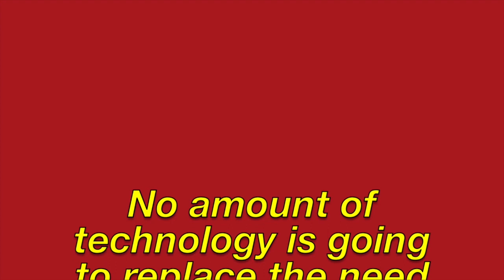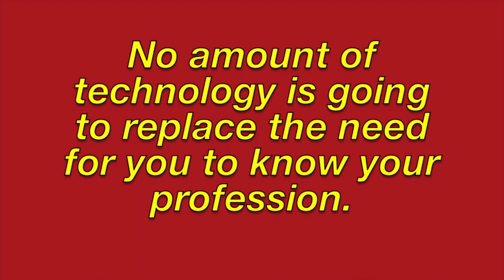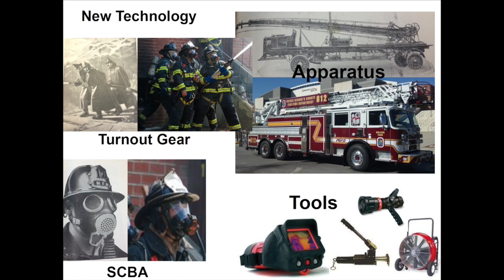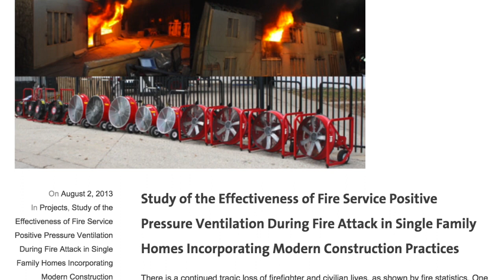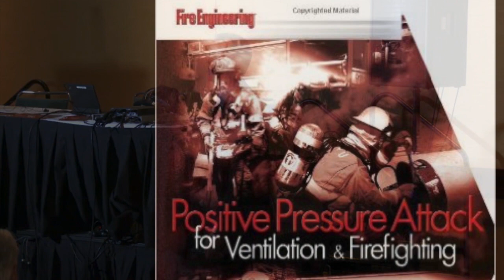Top 20 Tactical Considerations from Firefighter Research : # 1 There is no substitute for knowledge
Steve Kerber from the Underwriters Laboratories presents valuable lessons  derived from UL Firefighter Research:  Knowledge vs Technology